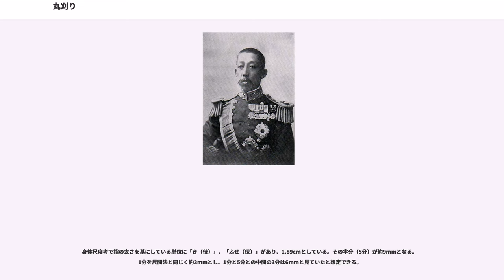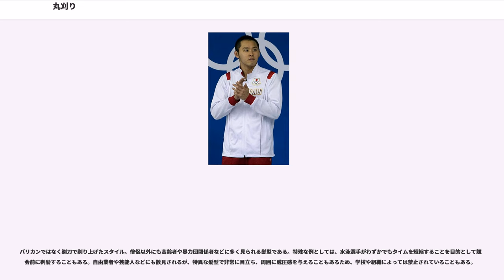丸刈り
丸刈り（まるがり、丸刈）とは、頭髪を全体的に短い長さに刈る髪型。別名、坊主刈り（ぼうずがり）坊主頭（ぼうずあたま）。

古来より、宗教的な慣習、軍隊や学校、刑務所などにおける規律衛生の維持、教育を理由に、構成員に義務として行われる他、刑罰として行なわれることもあった。また、ネオナチを始めとした政治的意思表示や反社会的立場をアピールするために行われることがある"(詳細は「ネオナチ#スキンヘッド」を参照のこと）"。

近年では通常のファッションの一環としても浸透しつつある。

古来より仏教では、己への戒めとして「頭を丸める」ことは悟りの境地へ達する"解脱"への第一歩とされていた。剃髪の由来は釈迦に倣ったもので、古代インドでは頭髪を剃るのは最大の恥辱とされており、重罪を犯した者に対する一種の刑罰であったが、釈迦は自らの解脱のため進んで剃髪し、それに弟子たちも従ったものである。なお、罪人の髪を剃る刑罰は中国の髠刑や日本の天つ罪に対する禊など広く見られるものであった。

女性のみに行われた丸刈りの事例や決まり事は古代から認められ、多くは性的交渉や性の象徴性として髪にまつわる共同体や宗教上の規律やルール違反、不道徳に対する罰や見せしめとして行われていた。

ヨーロッパにおけるものとしては、紀元前1世紀頃のゲルマンでは姦通の罪を犯した妻は、罰として剃髪させられた上で地域共同体から追放された。新約聖書には、礼拝の場で頭髪を被りもので隠すことをしない女性の髪は刈られるべきと記されている。中世では魔女として告発された女性は、頭髪だけでなく全身の体毛を剃られて調査されたという。

その他現在に至るまで、女性の髪を刈ることは女性を辱めることであり、社会的・個人的な暴力として社会に認識されている。

第二次世界大戦初期のドイツでは、ナチスによるユダヤ人迫害の際の男女の別の無い強制収容所における丸刈りの他、ナチスの指導者原理「ドイツ民族の血の純粋性と純粋性保持」の元に、1939年にポーランド人・ユダヤ人をはじめとする戦争捕虜や「下等」と見做した外国人と性的に親しんだドイツ人女性に対して、髪を切り落とすことを暗に推奨した極秘命令が出され、このような目的の行為を「丸刈り(Haarschur)」の他、「烙印押し(Anprangerung)」とも呼んでいたという。行使した側は地域のナチ党員や独善的義憤に駆られた一部民衆で、実際に公衆の面前で辱めの言葉の書かれたプラカードを首から下げさせられ、丸刈りにされている女性の写真も残されているが、多くの民衆やナチ党員の一部は、このような行為を残酷なものとして否定的であり、ときには拒否し、また外国人女性と関係をもったドイツ人男性が処罰されていない不公平さからも反感を持たれ、対外的な批判もあり、1941年夏にピークを迎えたものの、同年には公共の場における「丸刈り」は禁止された。この時期にサンプル的に「丸刈り」の犠牲者とされた女性の中には戦後に告訴し、賠償金を得た事例もある。

同時期、ドイツに占領された第二次世界大戦のフランスにおいても、女性への懲罰的な丸刈りがあった。解放前の1943年にも事例が認められるが、1944年夏の解放の際には、大規模に行われることになった。このとき、占領中の対独協力者に対し、のちに「無法な粛清」と呼ばれる処刑やリンチや略奪の嵐が吹き荒れたが、その中でドイツ占領下の時期にドイツ人兵士と性的交渉したとされる女性（「性的な対独協力）に対しては、公共の場での見せしめとして丸刈りが全国的に行われ、その数は2万人にのぼるという。全国に渡って大規模に同じように丸刈りが行われたことに関しては、命令が下ったわけではないが、丸刈りに触れたラジオ放送があったせいではないかと考える歴史家もいる。丸刈り被害者の女性で、実際にドイツ人と性的関係を持っていた者は半分以下の42%ほどで、あとは別の協力をしていたり、枢軸国出身者であったと調査結果が残っている。髪を刈られたあと、裁判にかけられ処刑されたり、刑に服すことになった女性もおり、これらの女性は、裁判処刑という経過を辿っただけの男性の対独協力者以上の、二重の罰、抑圧的暴力を加えられたといえる。占領中、優位性を示せなかったフランス男性の鬱屈が、弱い立場の女性に向けられ、支配秩序の再構築の糧とされた側面があるとみる論もあり、ドイツにおける丸刈りは予防としての見せしめであり、丸刈りにされた女性がナチの被害者であることに対し、フランスの丸刈り禍の女性は長く犯罪者扱いされた。

アイルランドで、18世紀に開設され、19...